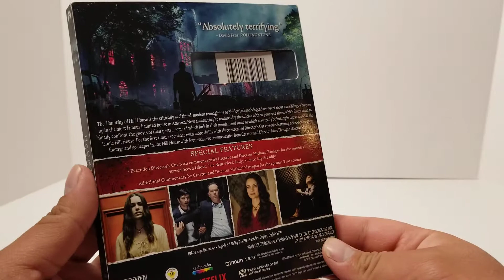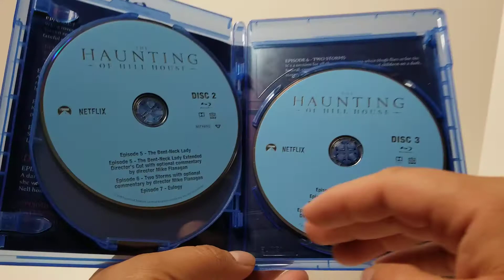The Haunting of Hill House